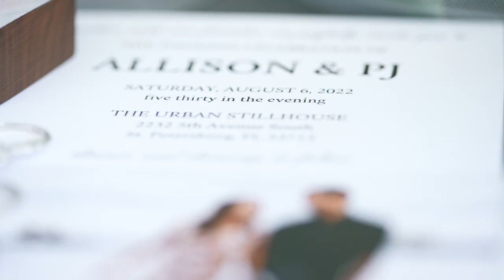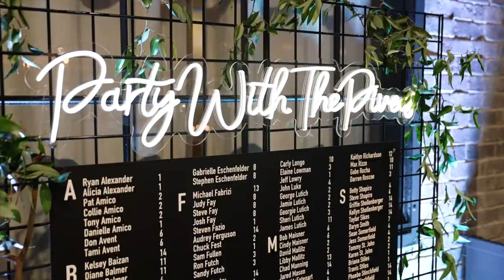Allison & PJ Pivec - A Urban Stillhouse Wedding